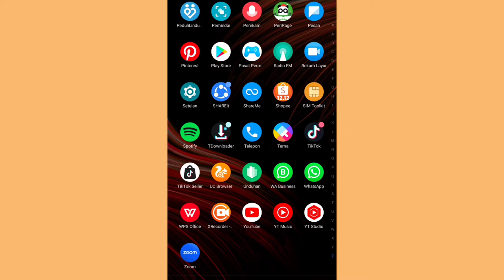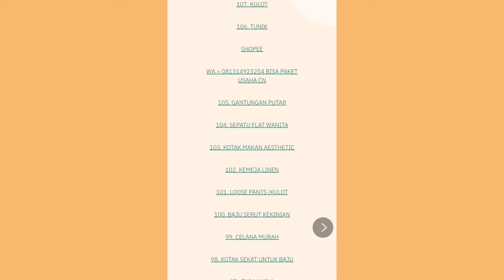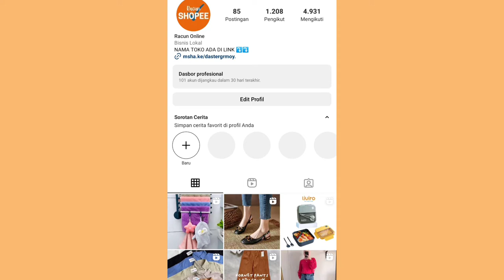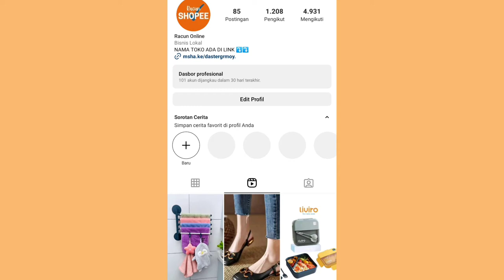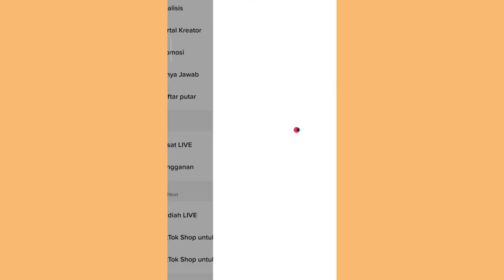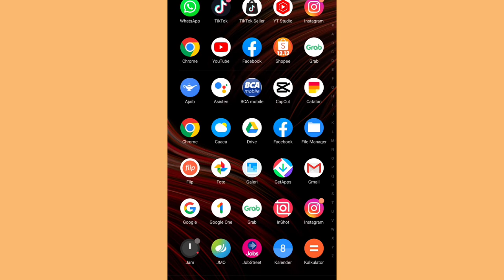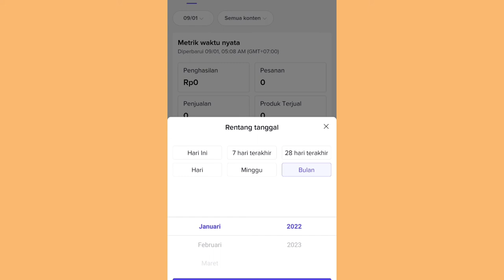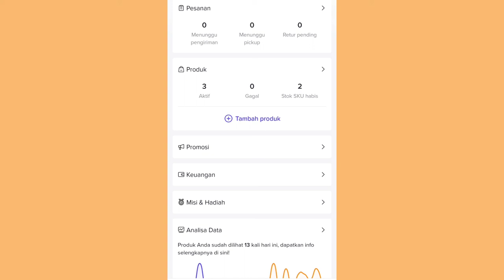CARA DAPET UANG DARI INSTAGRAM & TIKTOK ✅ CUAN NGALIR TIAP HARI 🤑